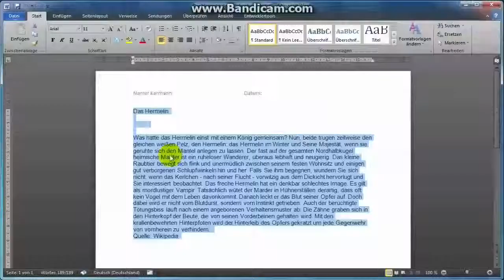06 Schrift vergrößern